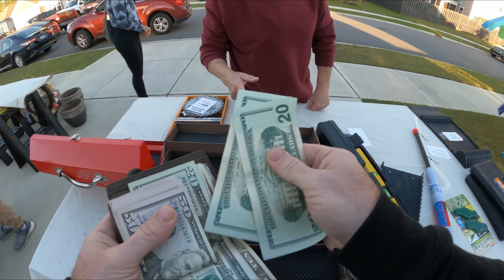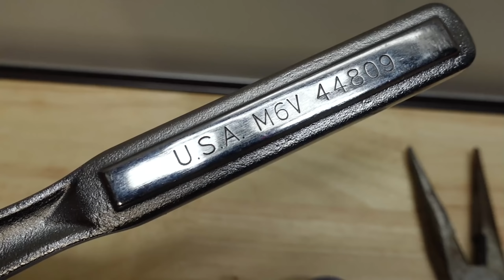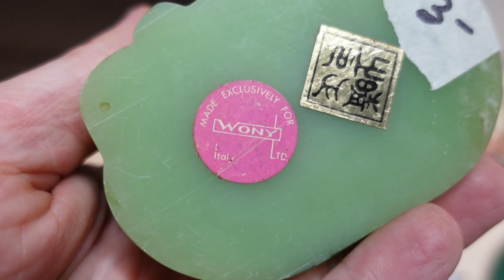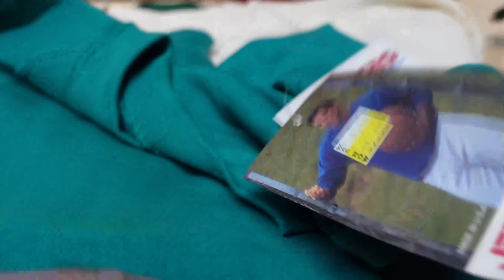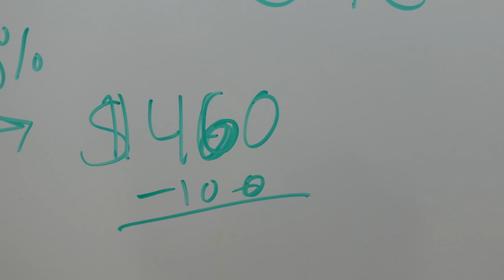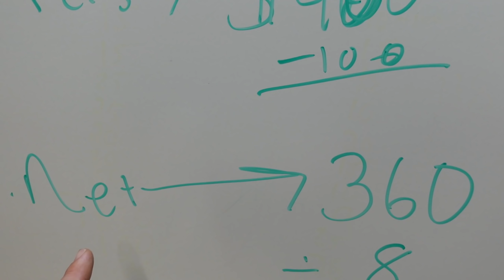I couldn't pay him fast enough at this yard sale!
EBAY STORE LINK!

VLOG CAMERA -

SHIPPING STUFF